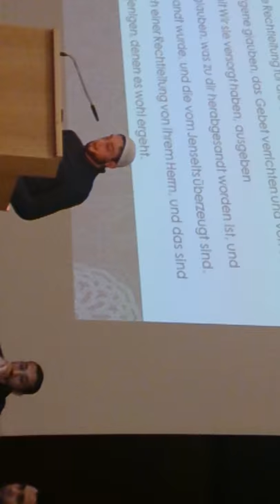Opening qur'an recitation - Nouman Ali Khan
Beautiful opening qur'an recitation by brother Ismail Böler - Qur'an 2:1-5 @ "Foundations of faith", lecture by ustadh Nouman Ali Khan in Hamburg, Germany, March 7, 2014